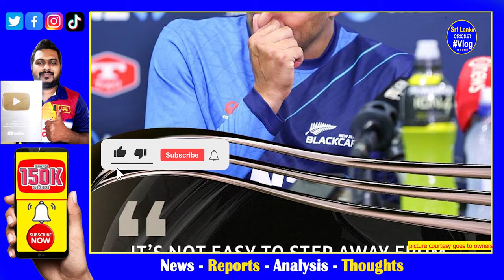Neil Wagner South African New Zealand pace bowler retires from international cricket